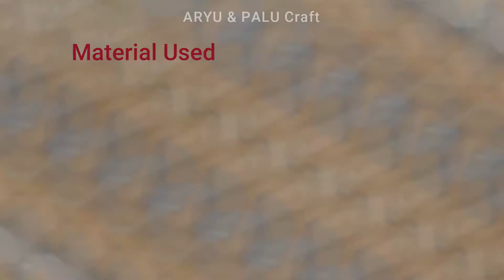Navratri special mirror Latkan make at home! mirror juda for navratri! navratri special jewellery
Navratri special Latkan making at home! juda making for navratei! navratri special jewellery making! latkan tutorial

2. how to make pearl rakhi at home, homemade beautiful rakhi at home, make rakhi at home

4. oon se jumar banane ka asan tarika! DIY woolen jumar! wall hanging ideas! woolen wall hanging